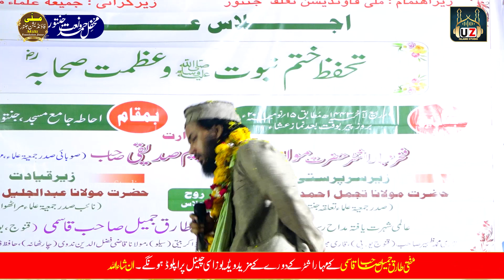Tu Mil Ke Ye नारा लगा | मुफ़्ती तारिक़ जमील | Mahfil e Hamd o Naat JINTUR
اگر آپ دینی محافل، مدارس ومکاتب کے اجلاس کی اعلی کوالیٹی میں ویڈیو گرافی کرنا چاہتے ہیں نہایت ہی مناسب قیمت پر تو ہم سے رابطہ کری

VIDEO SHOOTED BY.